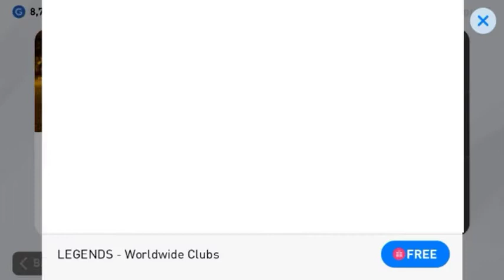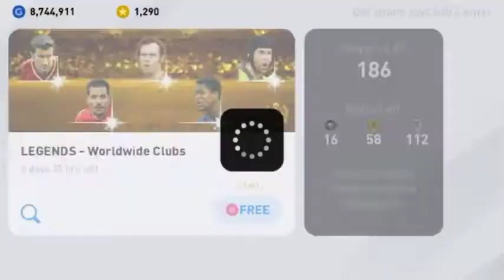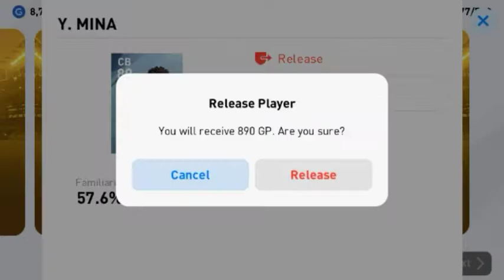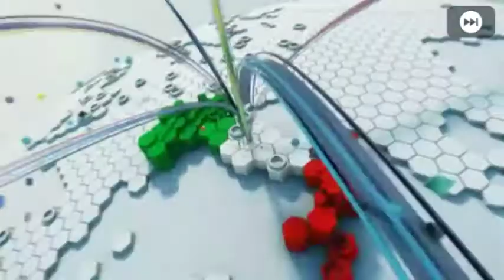COMPLETED !!! Legend European Clubs Pack Opening👍Pes 2020 Mobile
Legend European Club Pack Opening in pes 2020 mobile